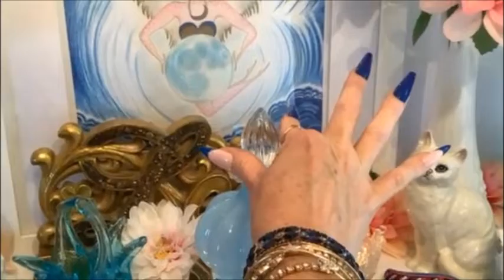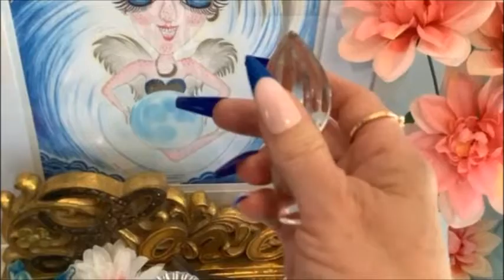Fenton with Fancy Nancy Blue Overlay Melon Cologne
Moons and Stars Episode.
Ring a ling a ling a ling !
A Spectacular Show Ladies and Gentlemen with Fenton Art Glass